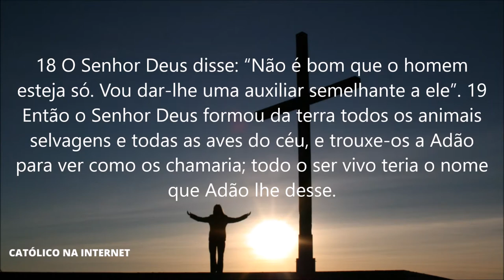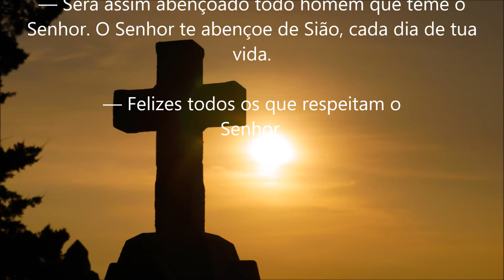Liturgia da Missa do dia 11 de Fevereiro de 2021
Primeira Leitura (Gn 2,18-25)

Leitura do Livro do Gênesis.

18O Senhor Deus disse: “Não é bom que o homem esteja só. Vou dar-lhe uma auxiliar semelhante a ele”. 19Então o Senhor Deus formou da terra todos os animais selvagens e todas as aves do céu, e trouxe-os a Adão para ver como os chamaria; todo o ser vivo teria o nome que Adão lhe desse.

20E Adão deu nome a todos os animais domésticos, a todas as aves do céu e a todos os animais selvagens, mas Adão não encontrou uma auxiliar semelhante a ele. 21Então o Senhor Deus fez cair um sono profundo sobre Adão. Quando este adormeceu, tirou-lhe uma das costelas e fechou o lugar com carne. 22Depois, da costela tirada de Adão, o Senhor Deus formou a mulher e conduziu-a a Adão. 23E Adão exclamou: “Desta vez, sim, é osso dos meus ossos e carne da minha carne! Ela será chamada ‘mulher’ porque foi tirada do homem”. 24Por isso, o homem deixará seu pai e sua mãe e se unirá à sua mulher, e eles serão uma só carne. 25Ora, ambos estavam nus, Adão e sua mulher, e não se envergonhavam.

— Felizes todos os que respeitam o Senhor.

— Feliz és tu se temes o Senhor e trilhas seus caminhos! Do trabalho de tuas mãos hás de viver, serás feliz, tudo irá bem!

— A tua esposa é uma videira bem fecunda no coração da tua casa; os teus filhos são rebentos de oliveira ao redor de tua mesa.

— Será assim abençoado todo homem que teme o Senhor. O Senhor te abençoe de Sião, cada dia de tua vida.

Naquele tempo, 24Jesus saiu e foi para a região de Tiro e Sidônia. Entrou numa casa e não queria que ninguém soubesse onde ele estava. Mas não conseguiu ficar escondido.

25Uma mulher, que tinha uma filha com um espírito impuro, ouviu falar de Jesus. Foi até ele e caiu a seus pés. 26A mulher era pagã, nascida na Fenícia da Síria. Ela suplicou a Jesus que expulsasse de sua filha o demônio. 27Jesus disse: “Deixa primeiro que os filhos fiquem saciados, porque não está certo tirar o pão dos filhos e jogá-lo aos cachorrinhos”.

28A mulher respondeu: “É verdade, Senhor; mas também os cachorrinhos, debaixo da mesa, comem as migalhas que as crianças deixam cair”.

29Então Jesus disse: “Por causa do que acabas de dizer, podes voltar para casa. O demônio já saiu de tua filha”. 30Ela voltou para casa e encontrou sua filha deitada na cama, pois o demônio já havia saído dela.